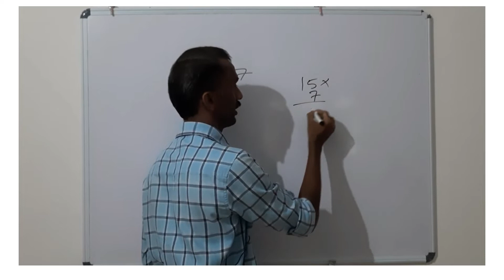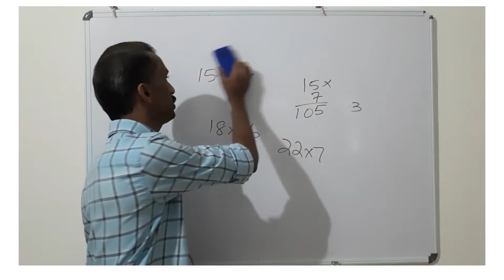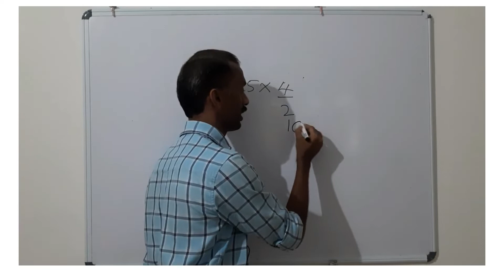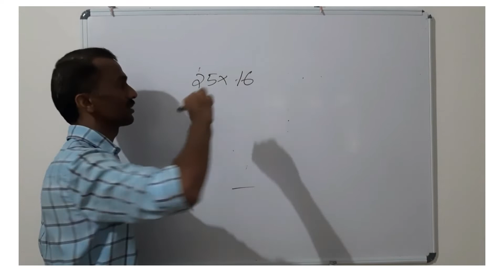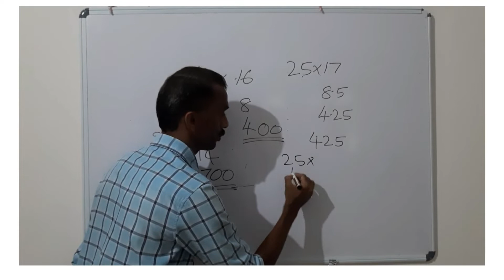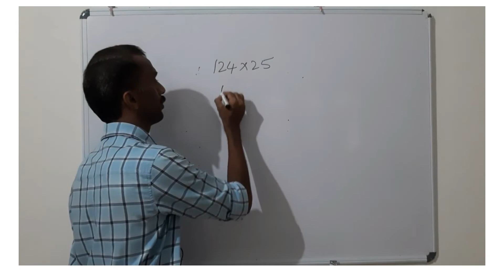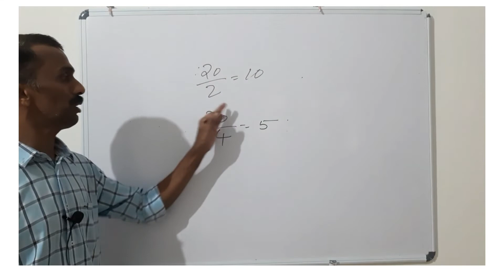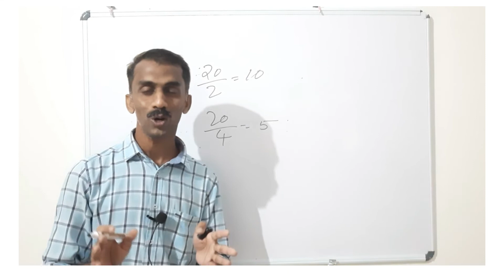ഗുണനക്രിയ ഇത്രക്കെളുപ്പമോ ....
രസകരമായി ഗുണനം പഠിക്കാം .